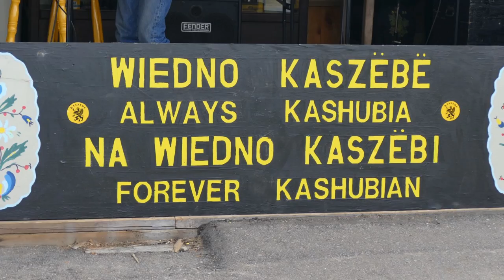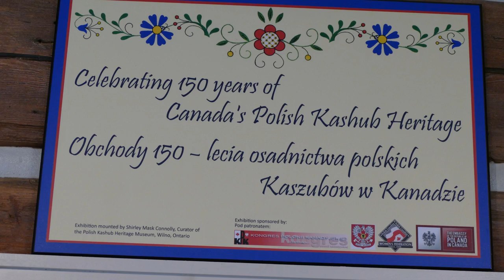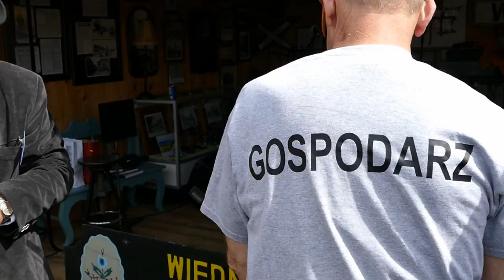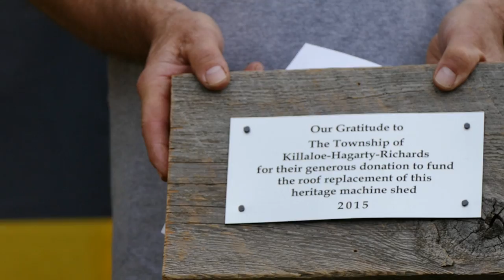Wilno Ontario - Kashub Day in Canada - Kaszëbsczi Dzéń w Kanadze - 08.05.2016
Wilno
Day Festival in the small hamlet of Wilno where a couple of thousand people enjoyed food and music, dancing and drinking, and socializing with friends and relatives.The festival has become a homecoming of sorts for many people who make it a point to attend the celebrations, held the first Saturday in May, regardless of weather. This year, the weatherman provided a mixed bag with the celebrations starting off with 18C temperatures with sunny periods that changed to showers and a cool front moving in later in the day. But despite Mother Nature’s change of mood, it did not dampen the spirits of the celebrants nor did it keep them from turning out in large numbers. Among the highlights of the celebration is the crowning of the honourary Kashub, the crowning of the Royal Kashubian family, the unveiling of family stones in beautiful Heritage Park and music and dancing.“People  actually  stayed,  despite the  weather,  because  they  want  to celebrate their heritage,” remarked David Shulist (aka Johnny Kashub), one of the festival organizers. Mr. Shulist believes Canadians enjoy celebrating other cultures and this was evidenced Saturday by the large number of non-Kashubs who enjoyed the festivities. “We build bridges, not fences,” Mr. Shulist said. “And I think that is a big, big plus for us here.” He said this year’s celebrations were a bit special with 18 visitors attending from the Kashub homeland of Kaszebe. “They enjoyed themselves so much,” Mr. Shulist said. “They couldn’t believe how we end up celebrating our culture here which is connected to the homeland.”For all but one or two of the visitors it was their first visit to Wilno and they were amazed at what has been done here by the locals to preserve their heritage almost 150 years after the first families left Kaszebe.“They were absolutely in shock that they could sit down with someone that speaks the same language as they do,” Mr. Shulist said.honour, much like a Newfie (New foundlander) kisses a cod.Mr. Shulist introduced the 18 visitors who were dressed in traditional Kasubian regalia and as they stood before the crowd, Gienek Preczkowsczi, a member of the group told the Canadian Kashubs they were very proud of them for protecting the Kashubian tradition and language.Mr. Preczkowsczi introduced four young high school students from the visiting group and said they would like to begin a exchangewith students of Kashubian ancestry in the Wilno area who could teach each other their languages. He also extended an invitation to Canadian Kashubs to visit their homeland.